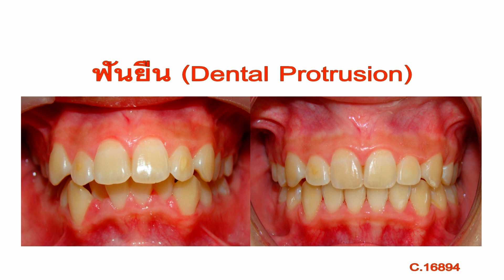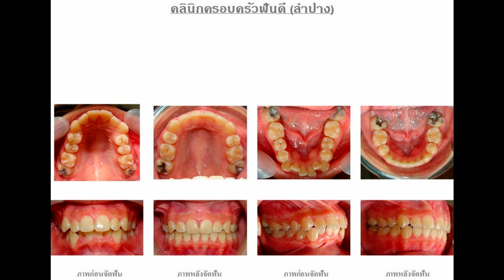แก้ไขฟันยื่น (Dental Protrusion) C.16894